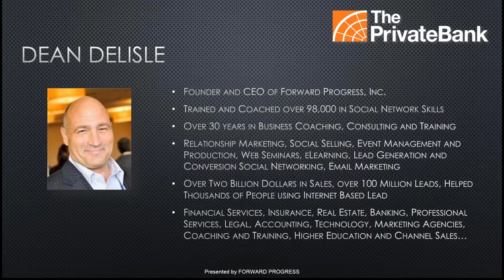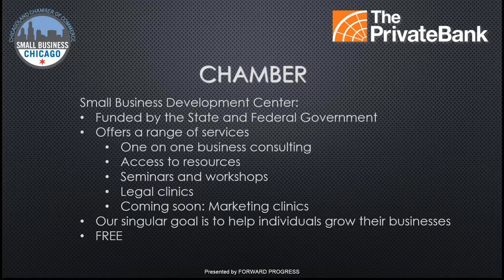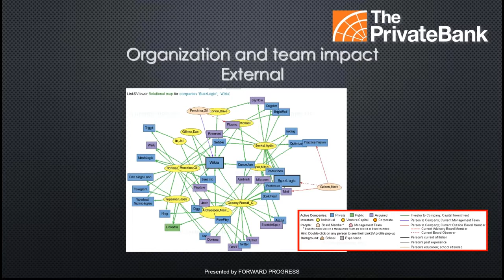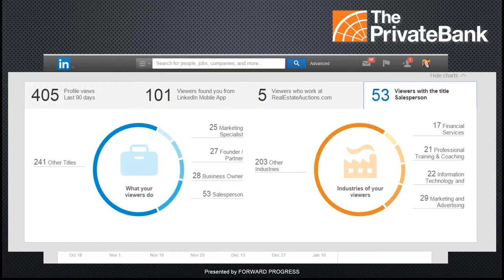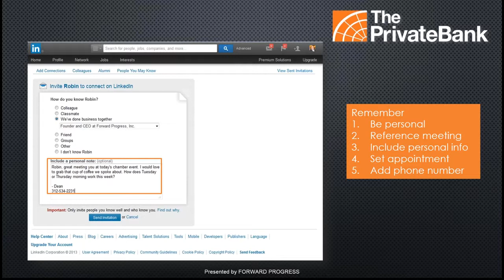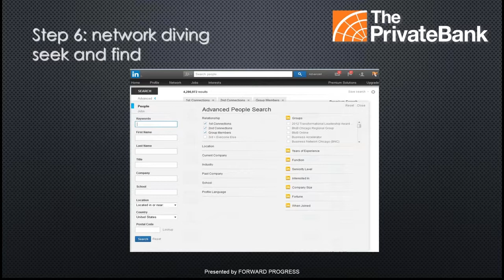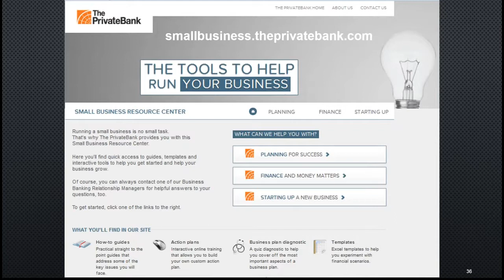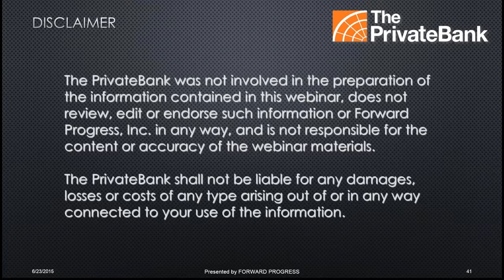LinkedIn Training How to Find and Develop Top Talent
This is the webinar recording from the June 23 webinar, LinkedIn Social HR - How to Find and Develop Top Talent, co-hosted by The PrivateBank and the Chicagoland Chamber of Commerce and produced by Forward Progress.

This recording is designed to help you build a solid team within your company and attract new talent with the use of social media and our LinkedIn Training.

In this recording, you will learn how to:
- Use profiles to build a stronger team
- Attract the best talent
- Map a productive targeted network
- Increase strategic partnerships
- Build a social savvy company

We know that social networks have created a whole new world for small businesses. The great news is that you can use the power of your organization and your network to connect you to that top talent both internally and externally. We will use LinkedIn™ as our primary example to empower your role for hiring and developing top talent.

Dean DeLisle, Social Media Coach, Trainer and Founder of Forward Progress, Inc.,
Dean will introduce participants to proven methods of improving their careers with LinkedIn™, a revolutionary career and business development tool. Dean will pull items from his LinkedIn™ Graduate Program, known for record-breaking placement results.

Learn more from our other LinkedIn Trainings